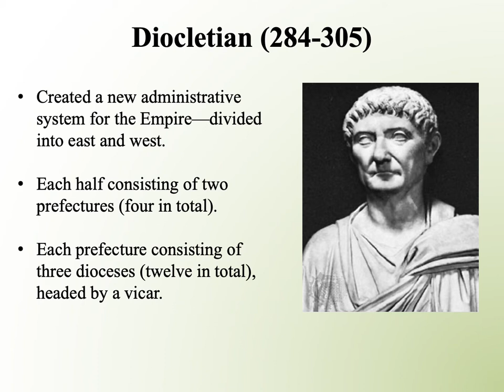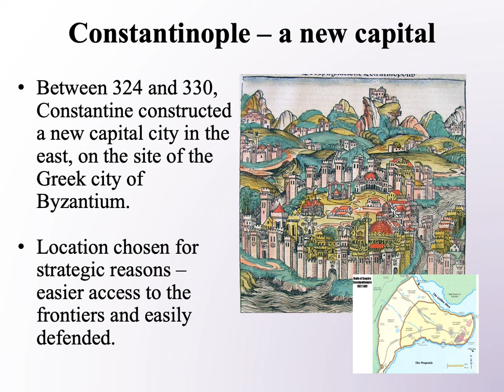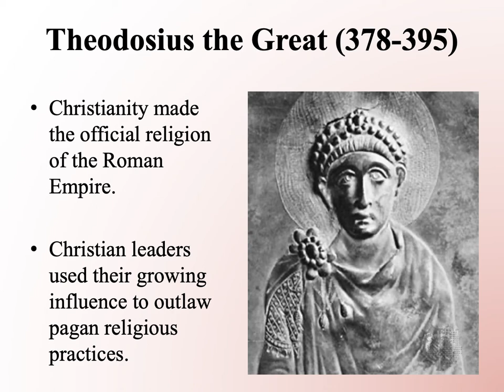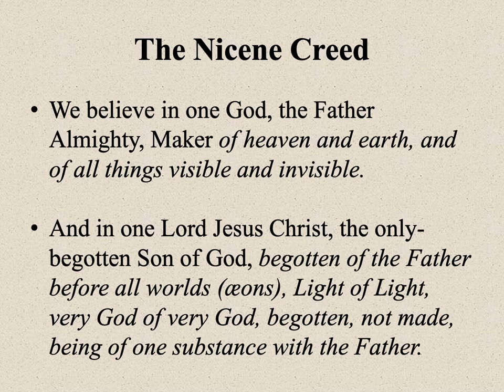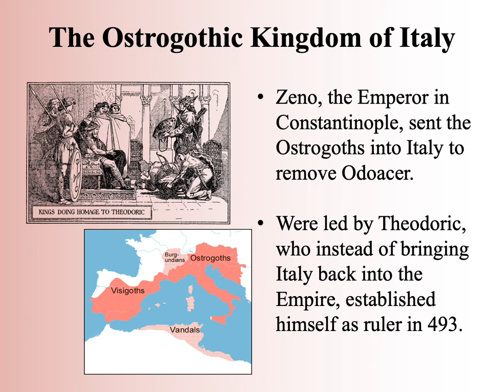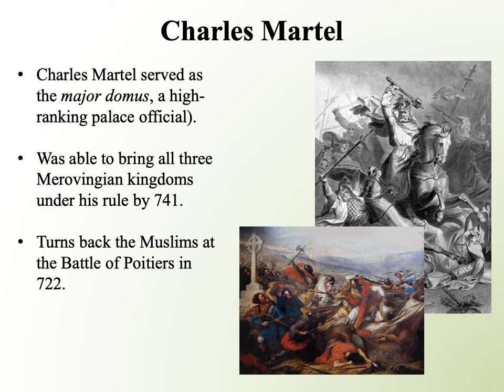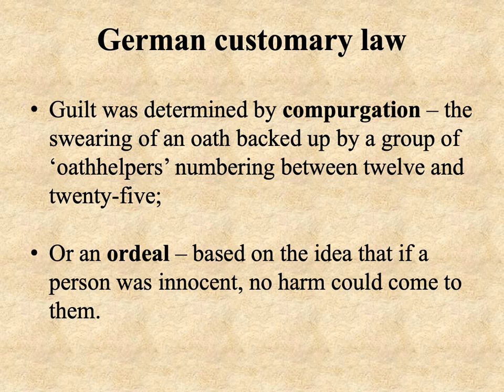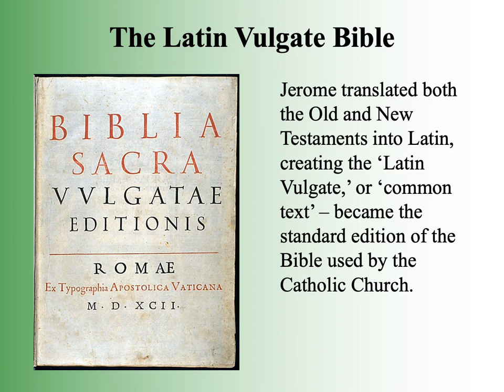Medieval Europe and the Byzantine Empire-Part I